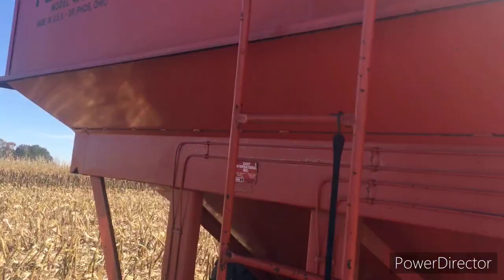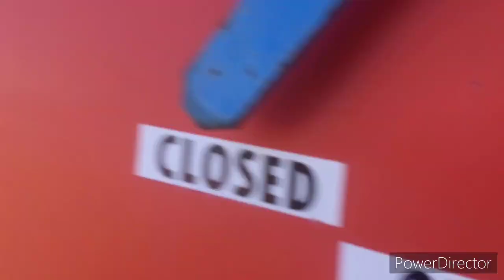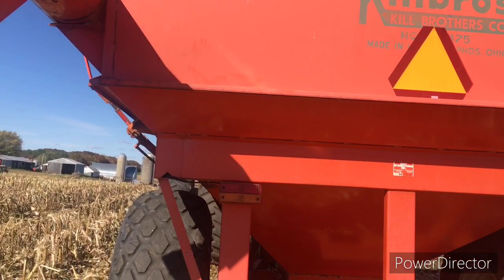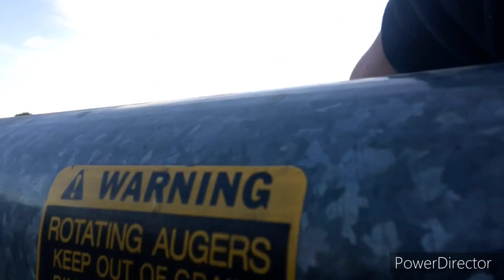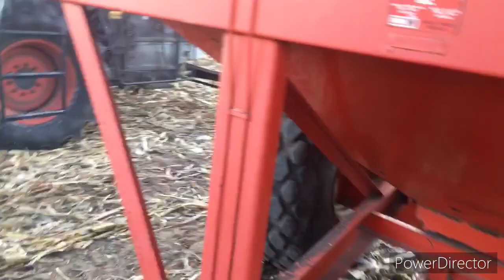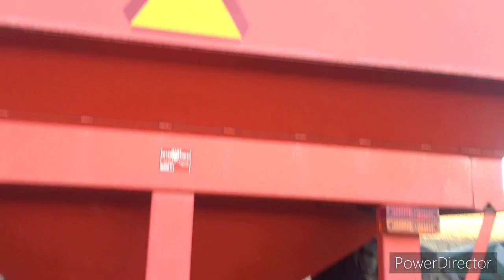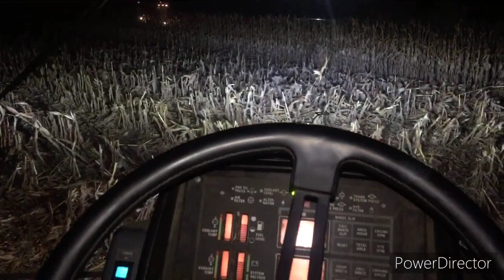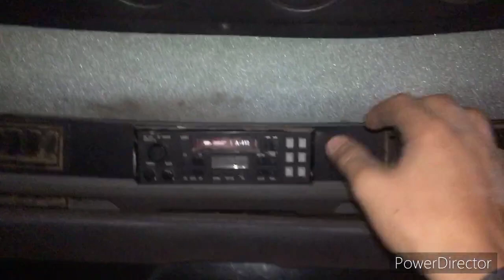Day 1 of corn harvest 2020 with gleaner combines